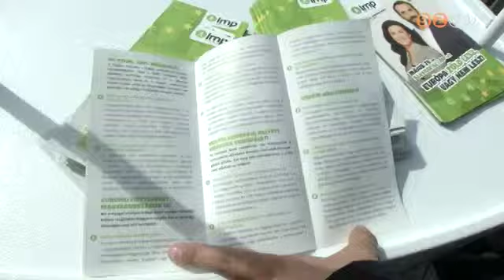LMP: Az EP-választások tétje egyszerű